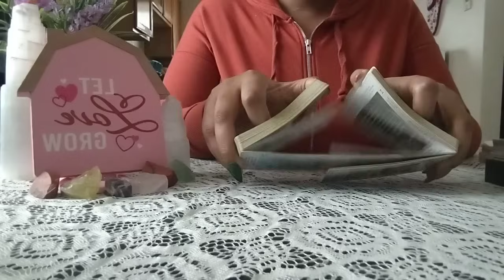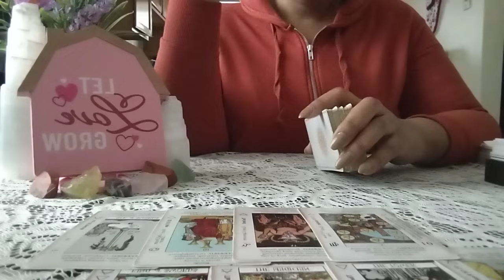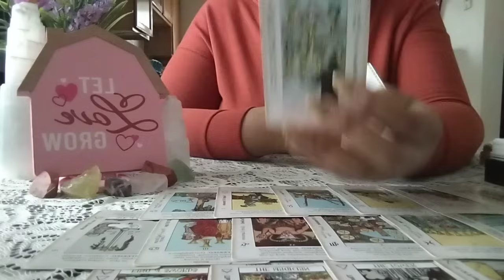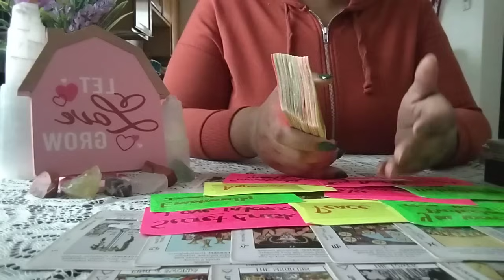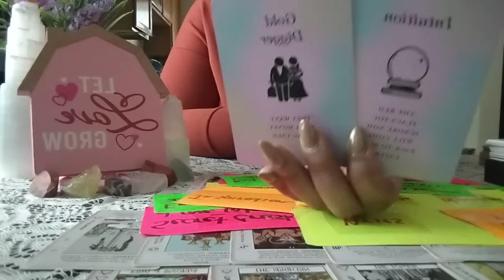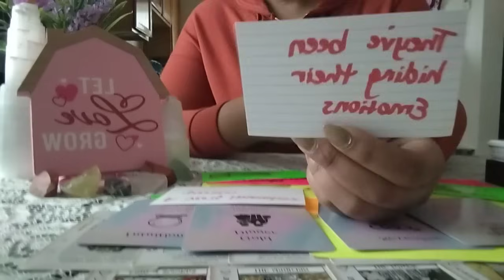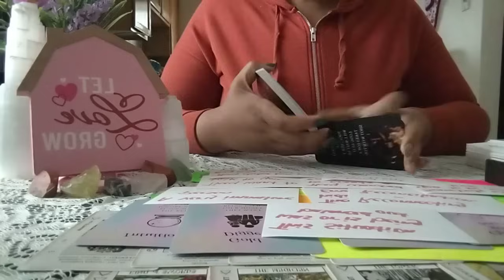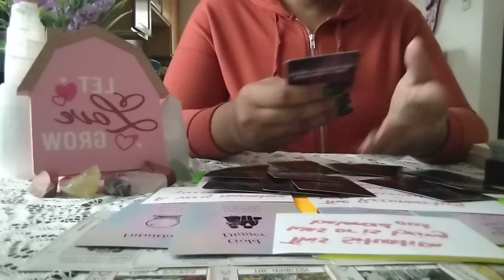THEY DESPERATELY TRIED TO STEAL YOUR ENERGY TO KEEP A STRONG HOLD ON THIS PERSON🙊